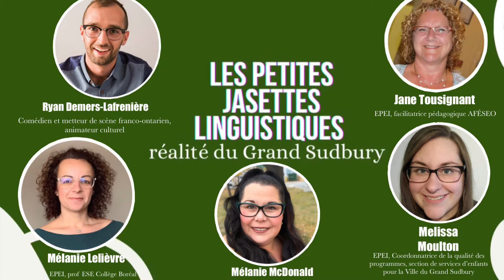Les petites jasettes linguistiques -réalité Sudbury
Je vous présente la première partie de notre petite jasette linguistique! Une conversation riche en partages de 5 professionnels de la région de Sudbury. Nous parlons de notre réalité individuelle CE N’EST PAS PAREIL POUR TOUT LE MONDE!
Nous espérons inciter des prises de conscience et encourager les conversations sur l'insécurité linguistique pour les Franco- Ontariens ! Peut-être que vous allez vous reconnaître dans nos réalités, peut être que non. Ce qui compte, c'est d’en parler...